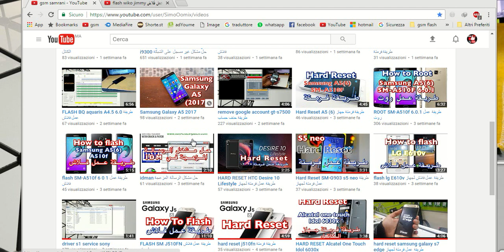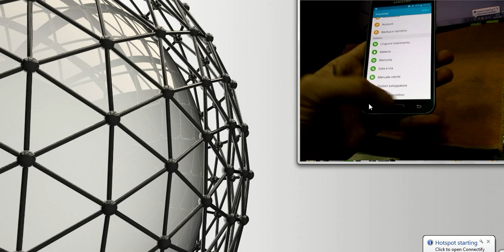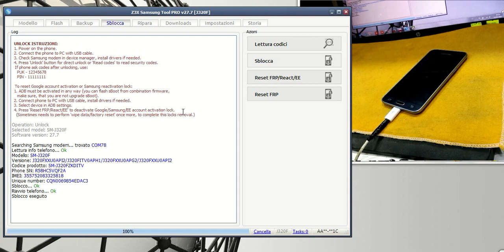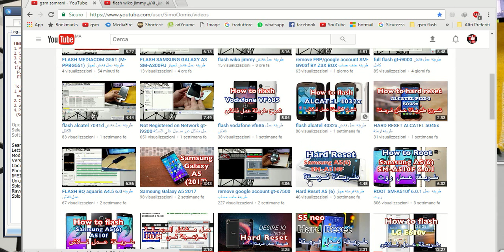UNLOCK SAMSUNG J3 2016 / UNLOCK SAMSUNG SM-J320F BY Z3X BOX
CONTACT SUPORT ★